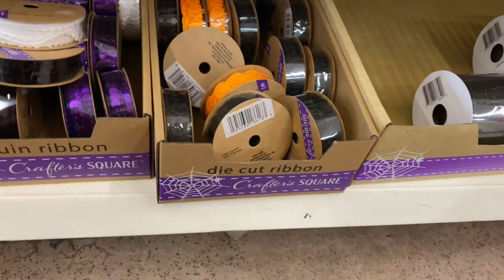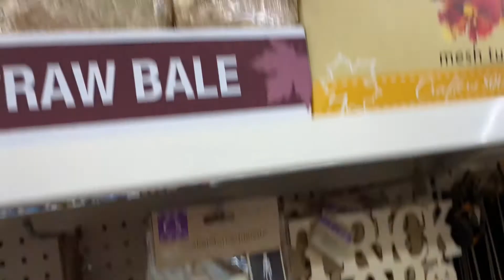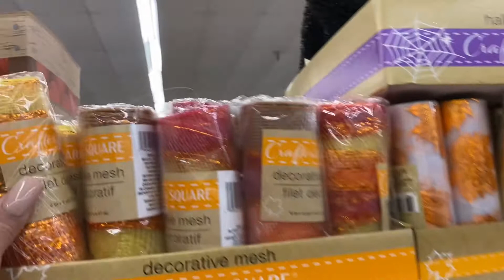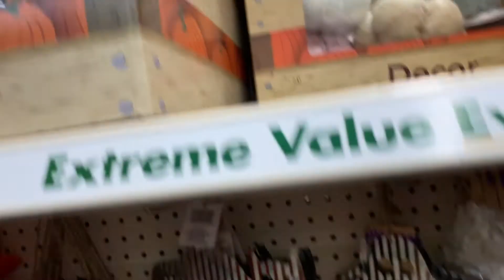LETS GO SHOPPING FOR NEW FINDS AT DOLLAR TREE, Fall items!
New Fall items at the Dollar Tree, come with me Shopping

Creator/Designer of easy and budget friendly DIY Home Decor , Dollar Tree and other inexpensive Come with me Shopping, and Hauls. Doing Home Life and sharing it with you.  If you enjoy these platforms, then this Channel is for you!   I will be uploading my content at a minimum of 4 times a week in the am and pm,  extra on Weekends!

Current student of "Charis Bible College" Love Serving the Lord, Amen!
Proverbs 16:3 - Commit to the Lord whatever you do and he will establish your plans, Amen!
Joshua 1:3 - I have given you every place on which the sole of your foot treads, just as I promised to Moses, Praise God ! Amen!